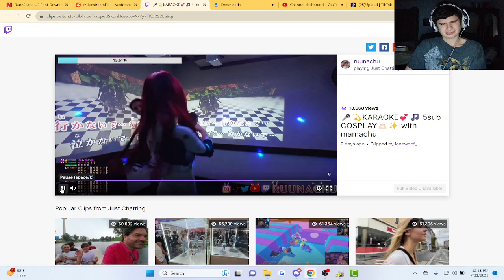Mom Joins Streamer as backup dancer